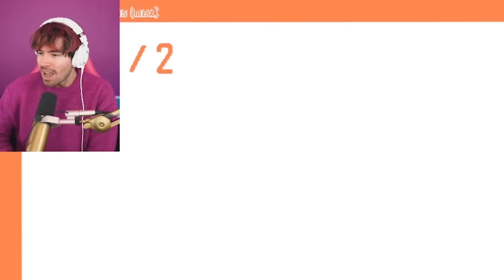Aquí se termina TODO 💔 (con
Ultima parte de mi primer directo en Tuuitch, jugando Pico Park con @Lenayiskindofcool